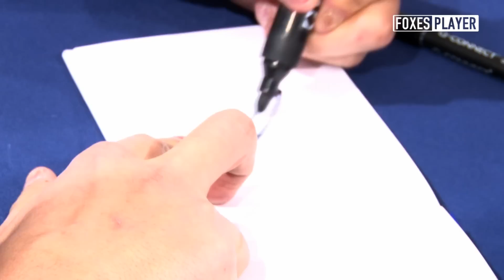Knockaert & Futacs In The Fanstore!